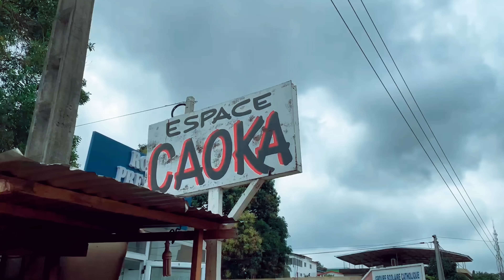Le footballeur professionel